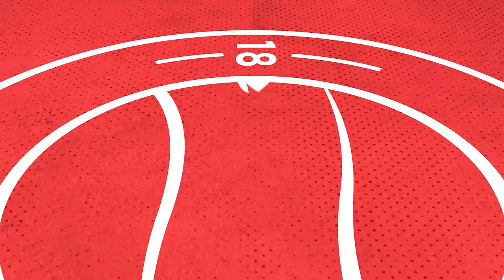Worthing 2-2 Littlehampton Town (4-5 penalties) | Highlights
Watch highlights from Worthing's cup clash against Littlehampton where the Marigolds won the penalty shootout to advance to the Sussex Senior Cup Quarter Finals.